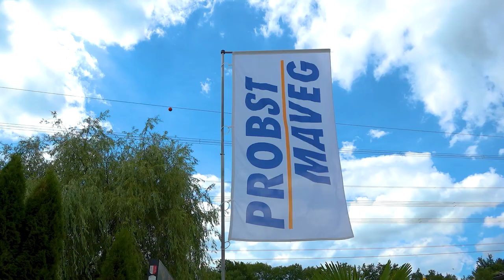Photo Shooting Probst Maveg Calendrier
Calendrier Probst Maveg 2018 - Commandez-le dès maintenant : 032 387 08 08

Kalender Probst Maveg 2018 - Jetzt bestellen : 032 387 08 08